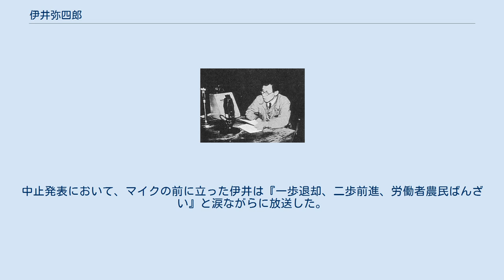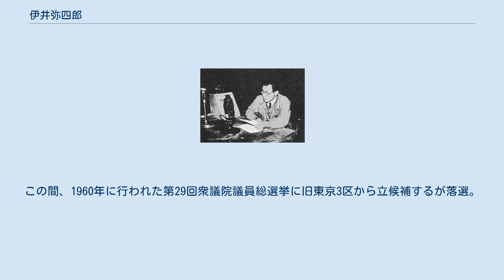伊井弥四郎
ゼネスト中止宣言をする伊井委員長 伊井 弥四郎（いい やしろう、1905年（明治38年）11月14日 - 1971年（昭和46年）12月12日）は、日本の労働運動家。
日本共産党中央委員、全官公庁共闘会議議長。
 1905年（明治38年）11月14日、富山県富山市水橋町に生まれる。
1926年（大正15年）に岩倉鉄道学校を卒業し、日本国有鉄道（国鉄・当時は鉄道省が管轄）に入る。
その後、働きながら、1932年（昭和7年）に法政大学経済学部を卒業する。
平塚駅、鶴見駅、東京駅の助役などを務める。
第二次世界大戦後、国鉄労働組合の結成に参加、中央執行委員に就任する。
 1946年（昭和21年）11月に全官公庁労組拡大共同闘争委員会（全官公庁共闘）が結成されると議長に就任し、産別会議議長・聴濤克巳とともに二・一ゼネストの最高責任者となる。
ゼネストに先立つ交渉で役所に呼び出された伊井は「俺を総理大臣以外が呼ぶとは」と意気軒昂であった。
ゼネスト直前に、鹿内信隆を訪ねて弟の就職の世話を依頼している。
また、過去には桜田武の元に妻女を訪ねさせ、実子の就職を依頼している。
 翌1947年（昭和22年）2月1日の決行を予定していたが、GHQからの指示により、決行前日の1月31日夜にNHKラジオで中止を発表することになる。
中止発表において、マイクの前に立った伊井は『一歩退却、二歩前進、労働者農民ばんざい』と涙ながらに放送した。
「一歩退却、二歩前進」はウラジーミル・レーニンの言葉の引用であったが厳密には誤りであり、実際のレーニンの言葉は「一歩前進、二歩後退」である。
しかし、二・一ゼネストに至るまでのような労組の運動に対して国民意識は変化しており、ゼネストの2ヵ月後である4月25日に行われた第23回衆議院議員総選挙では旧神奈川2区から共産党公認で立候補するが、得票数1万6158票で落選。
後に占領目的阻害行為処罰令で逮捕される。
懲役2年の判決を受け、1948年（昭和23年）から2年間収監。
 1958年（昭和33年）に中央委員に選出され、党本部において労組対策を担当したが、第11回党大会で解任される。
この間、1960年に行われた第29回衆議院議員総選挙に旧東京3区から立候補するが落選。